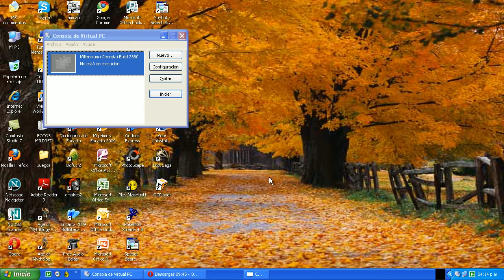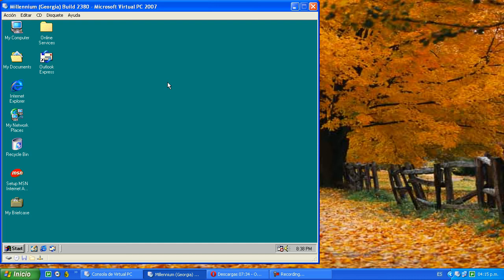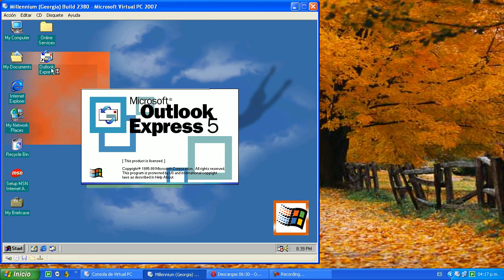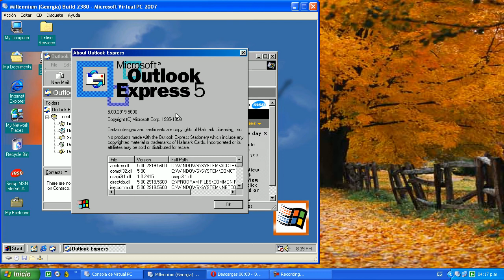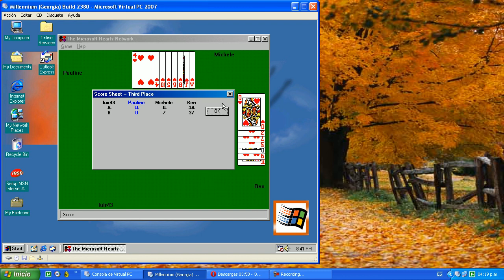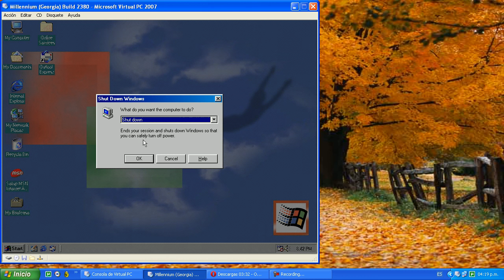Microsoft Virtual PC 2007, Millennium (Georgia) Build 2380 (Beta 1)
serial key: RBDC9-VTRC8-D7972-J97JY-PRVMG (all of this codename)